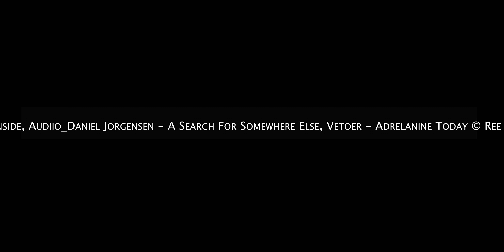VR 360 8K ROADTRIP 2️⃣LA BONETTE ! 🔴REEKO Unchained | VReeko360 - QOOCAM 8K 🔜OCULUS QUEST 2 🔥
VReeko360 - Cette fois, ça roule !!! Préparez-vous à une expérience hors du commun : la montée jusqu'au col de la Bonette en VR à 360 degrés et en 8K ! Bon, je ne dis pas qu'il n'y pas de petits bugs ça et là mais franchement, c'est carrément dingue !!!

▶ Filmé avec une caméra 360 QooCam 8K
▶ Vivement l'Oculus Quest 2 !

Song Name: Touch of Malice 😜 (Instrumental)
License #: 946
This license grants perpetual promotional or non-promotional use of this song
Audiio Team